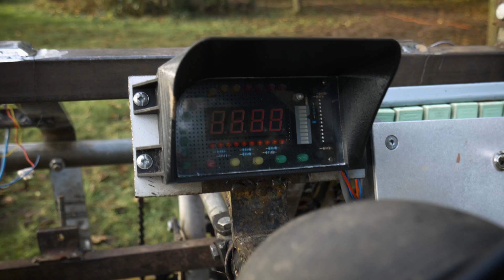#14 Sicherheit Features (Bremse, Gurt, Stoßstange) - Auto selber bauen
Es wurde allmählich mal Zeit einige Dinge für unsere Sicherheit zu machen. Folgende Modifikationen wurden hinzugefügt:

Bremse: 0:00 - 1:28
Anschnallgurt: 1:29 - 3:07
Stoßstange: 3:08 - 6:27
Kettenspanner & Schaltgestänge: 6:28 - 10:24